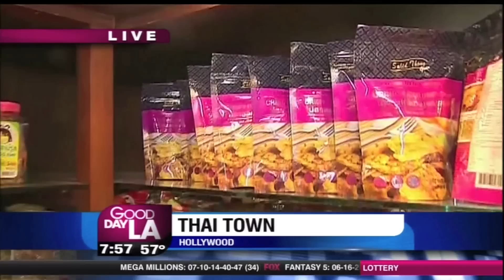Culinary Tour of Thai Town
Lifestyle reporter Mar Yvette features a culinary tour of Thai Town with chef Jet Tila on Fox 11 News and Good Day LA (04/03/2013).